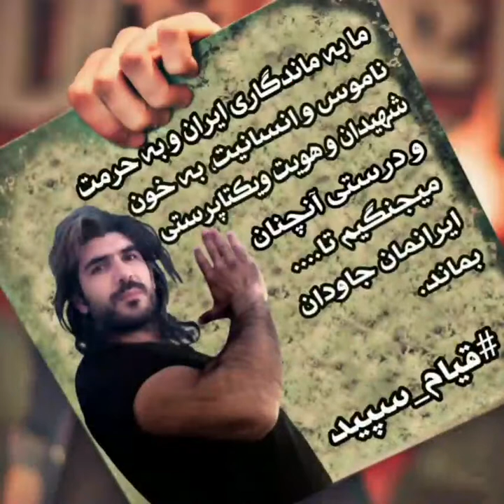این قیام یک قیام مردمیست،و هیچ قدرتی بالاتر از قدرت مردمی نیست.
همین چند چهاردهم سرنوشت ساز باقی مانده را فراگیرتر کنید🤝💪✌🕊